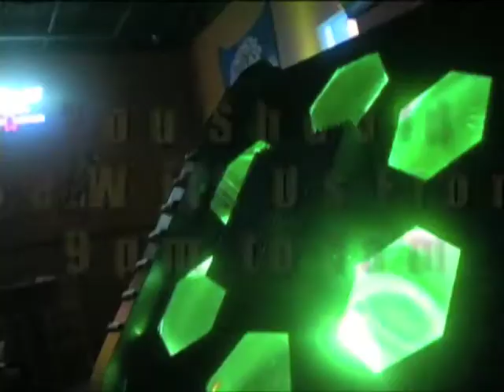Papa Saia's Karaoke Promo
This is a Promo video I shot the last week of July 2010 for our weekly Karaoke gig at Papa Saia's in Alabaster.